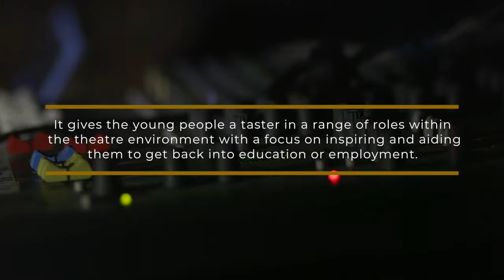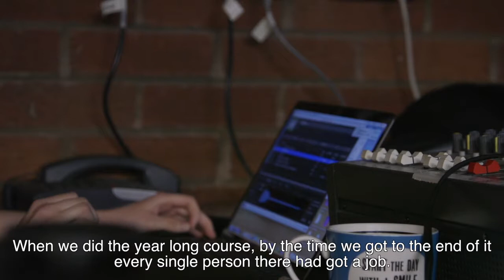Teaching Theatre Pathways at Oldham Coliseum Theatre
Teaching Theatre Pathways is Oldham Coliseum Theatre's training program for young people who are not currently in employment, education or training.

If you’re aged 17-21 and are interested in learning new skills in a creative and dynamic environment Teaching Theatre Pathways could be for you.

Oldham Coliseum Theatre gratefully acknowledges funding from Arts Council England, Greater Manchester Combined Authority and Oldham Council.

Oldham Coliseum Theatre's Teaching Theatre Pathways is supported by Jigsaw Group and Swire Charitable Trust